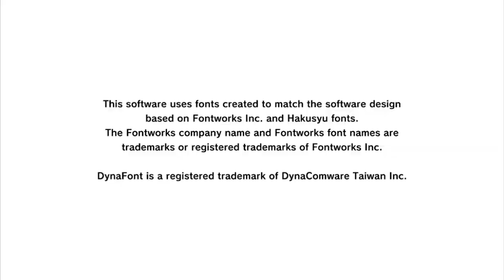every project diva megamix+ player on their first hour be like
so yeah, a "new" project diva game just dropped and here's what the 99% of players did the first time playing... or at least is what i did so don't blame me thank you :)